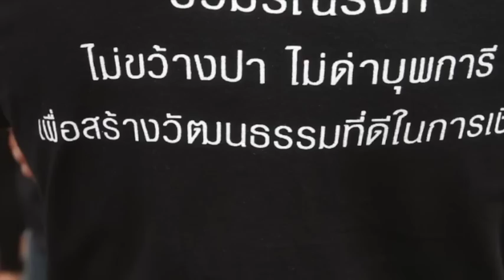ล่ารายชื่อ 50,000 รายชื่อยื่นถอดถอน บังยี วรวีย์ มะกูดี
แฟนบอลจากสโมสรต่างๆในไทยพรีเมียร์ลีก  รวมตัวกันที่หน้าสถานีโทรทัศน์ช่อง3 เตรียมล่ารายชื่อ 50,000 รายชื่อยื่นถอดถอน บังยี วรวีย์ มะกูดี คืนความสุขให้แฟนบอลชุตบอลไทย // ภาพ กิตตินันท์